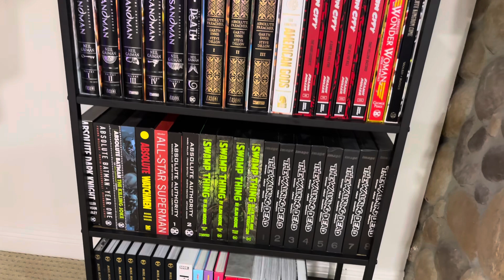The Comic Book Market Has CRASHED! IT’S OVER SELL NOW!